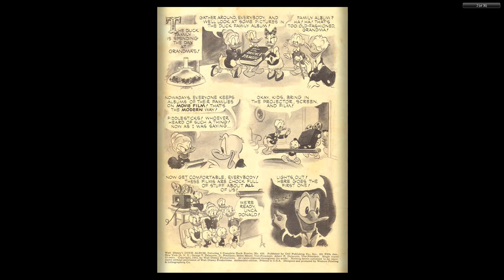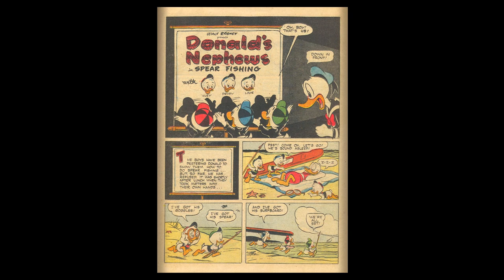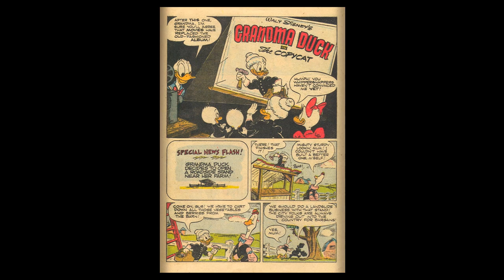DISNEY Dell Four Color Comics #0450 Duck Album